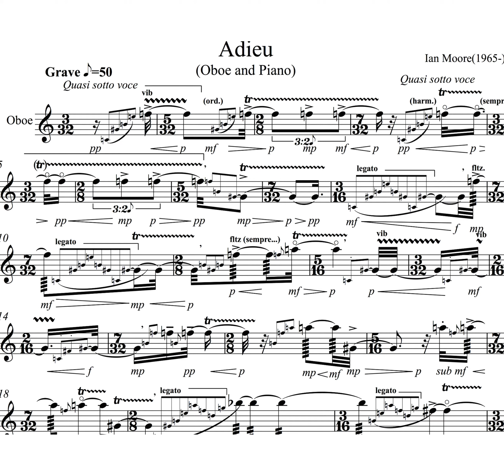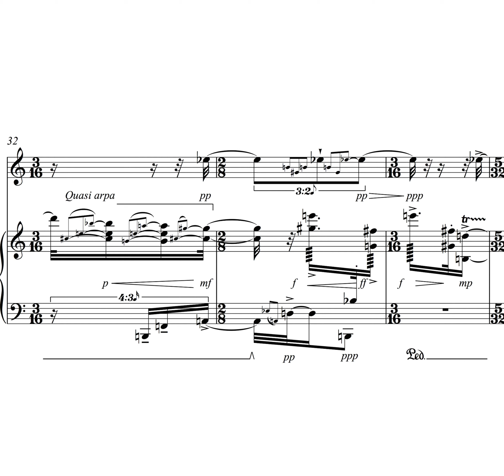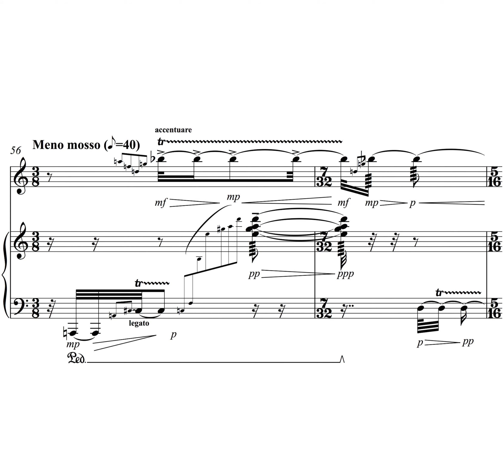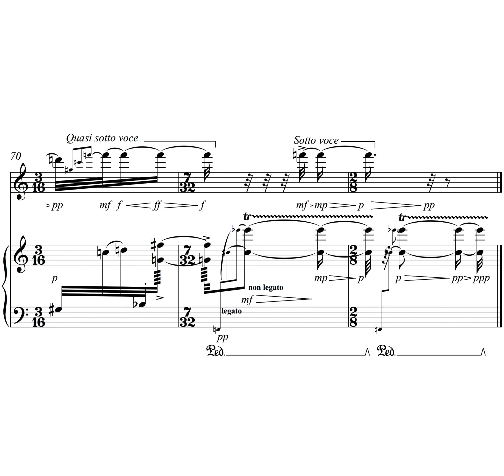Adieu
By 2005, I had spent most of my time writing the series "Etude de Couleur et Lumiere".  But after a personal tragedy, I turned my attention to something more etherial. Adieu not only explores the timbre of the oboe and piano but also paints a colourful image.  The poem by Guillaume Apollinaire best illustrates the spirit that lies behind the music:

L'Adieu

J'ai cueilli ce brin de bruyère
L'automne est morte souviens-t'en
Nous ne nous verrons plus sur terre
Odeur du temps Brin de bruyère
Et souviens-toi que je t'attends

The Farewell

I’ve gathered this sprig of heather
Autumn is dead you will remember
On earth we’ll see no more of each other
Fragrance of time sprig of heather

Remember I wait for you forever

The performance is from a live recording given at Kings College, London University in 2005.